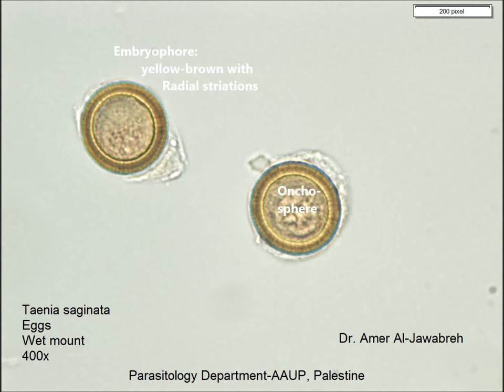Taenia saginata egg